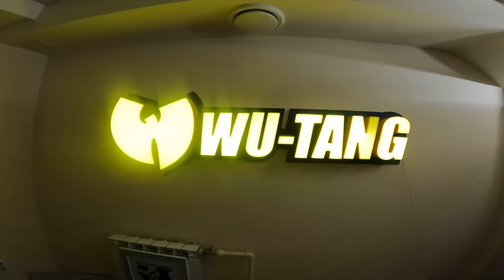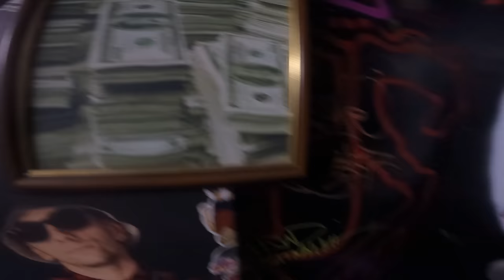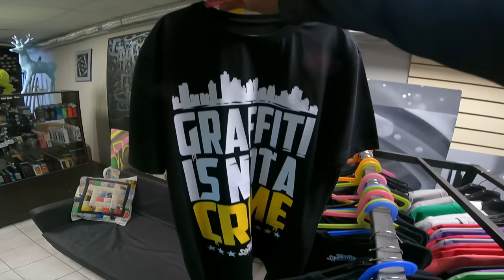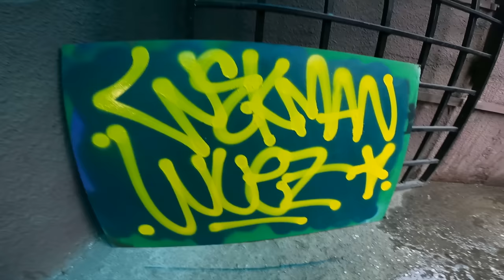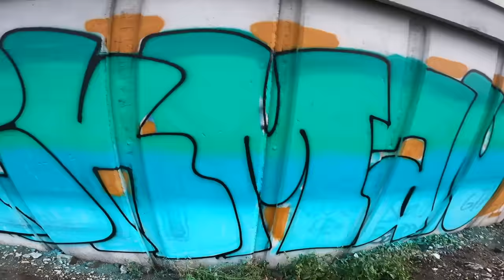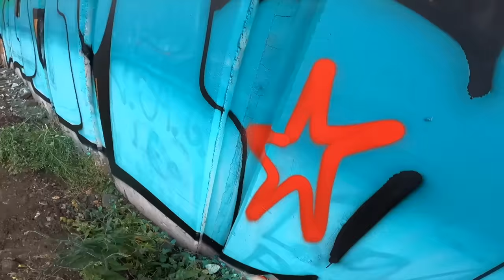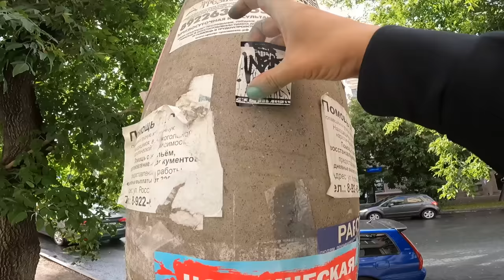Graffiti trip pART7 Chelyabinsk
A few pieces of color in the distant city of Chelyabinsk with Wuez and the local guys. Rebooz, thank you for your hospitality!